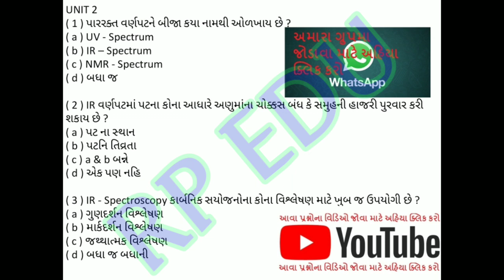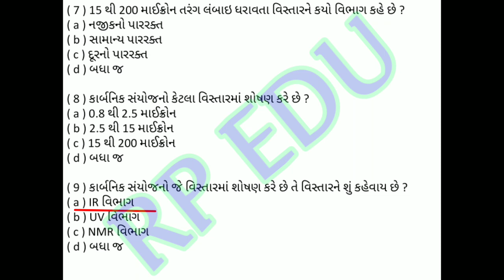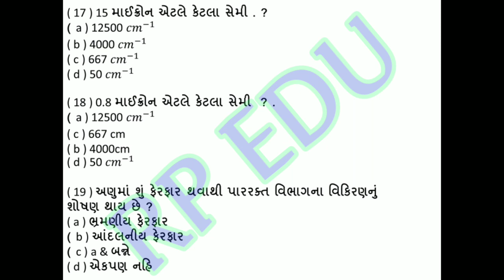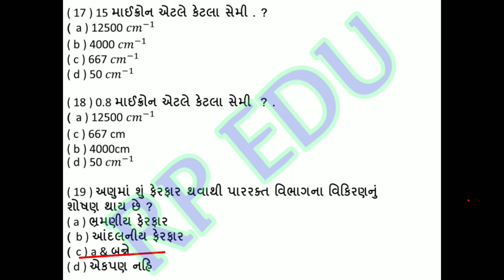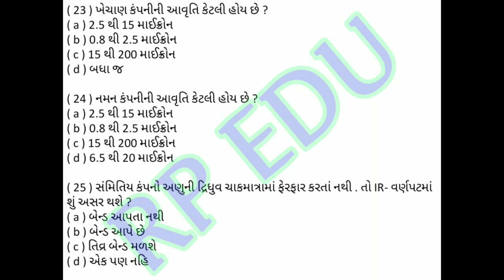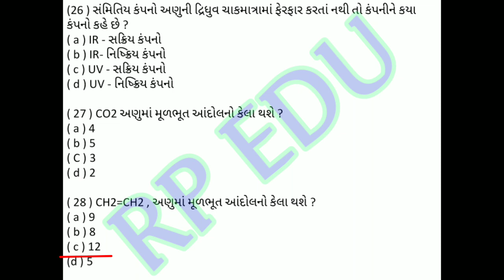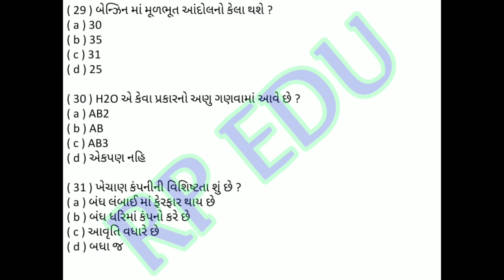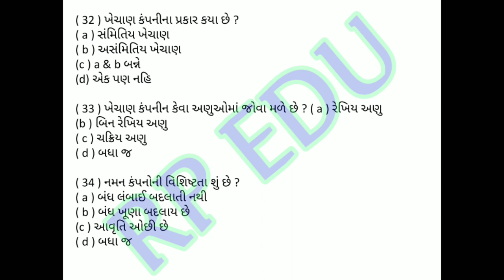IR Spectroscopy | Organic chemistry | Infrared Spectroscopy | hngu | Cc-ch-604 | mcqs |B.Sc.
હેમ. નોર્થ ગુજરાત યુનિવર્સિટીની ઓનલાઇન mcq પરીક્ષા માટે દરેક વિષયના  દરેક પેપરના *સેમ્પલ mcq* તૈયાર કરી  મુકવામાં આવશે. જે વિદ્યાર્થીઓને ઓનલાઇન પરીક્ષામાં મદદરૂપ થશે...જેથી વધુ ને વધુ વિદ્યાર્થીઓ ને મોકલવા વિનંતી

*નોંધ:-*
👉🏻 અહીં મુકેલા પ્રશ્નો એ માત્ર નમૂનારૂપ છે, પરીક્ષામાં આવશે જ તેવું ના સમજવું...એટલે પરીક્ષા માટે વિસ્તૃત તૈયારી કરવી.
👉🏻 જે વિષય અને પેપરના mcq બાકી છે તે ટૂંક સમયમાં પરીક્ષા પહેલા અપલોડ કરી દેવામાં આવશે..

💐💐 સૌને પરીક્ષાની શુભેચ્છાઓ 💐💐

અમારી ચેનલ ...જ્યાં દરેક વિડિયો સોલ્યુશન સાથે મળી રેહસે.

સહકાર ની અપેક્ષા સાથે...

વિડિયો વિશે કોઈ સૂચન હોય તો કોમેન્ટ માં જણાવવું , જેથી આવનારા વિડિયો માં સુધારો કરી શકીએ.
જેમ કે

description માં જવાબો મૂકવા..

કોઈ વિષય પર વિડિયો બનાવવો..

કોઈ જવાબ માં ભૂલ હોય..

આ ઉપરાંત લાઈવ ટેસ્ટ પણ લેવાના છે. જેથી વિદ્યાર્થીઓ મસ્ત રીતે પરીક્ષા આપી શકે.